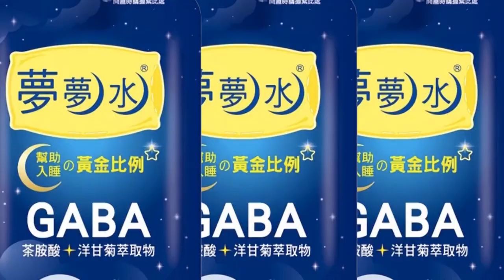防疫攏是"政治考量"!買苗"隻手遮天"?護航「高端」到底....這不是黑箱什麼才是黑箱?發威了!蔣萬安怒嗆陳時中:你在怕什麼?｜熱搜發燒榜